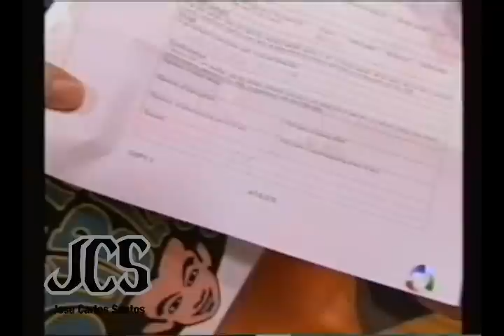Programa Otaviano Costa - José Carlos Santos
Entrevista de José Carlos Santos no Programa Otaviano Costa